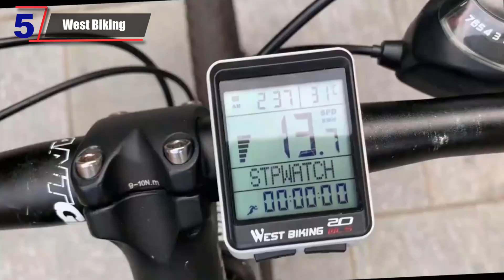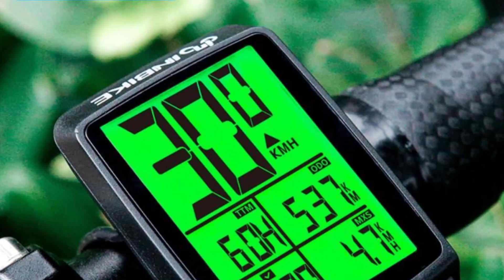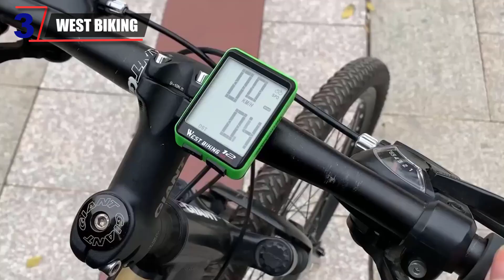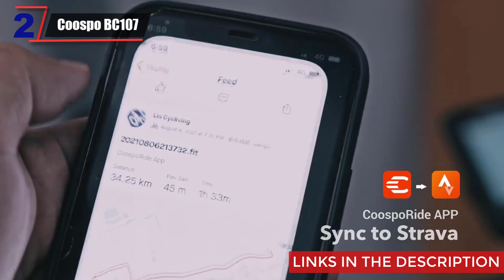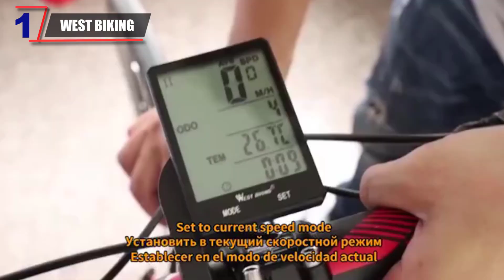Top 5 Best Bicycle Speedometer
In this video, I will show you the Top 5 Best Bicycle Speedometer.

5. WEST BIKING YP0702034-YP0702075

4. INBIKE GPS Bicycle Computer

3. West Biking YP0702041

2. Coospo BC107

1. West Biking YP0702029/YP0702037 /YP0702038/YP0702057

I will show you the Top 5 Best Bicycle Speedometer on aliexpress.